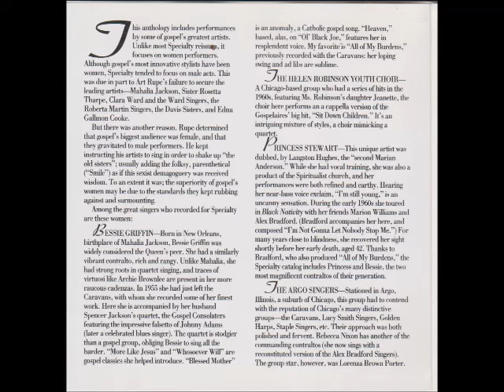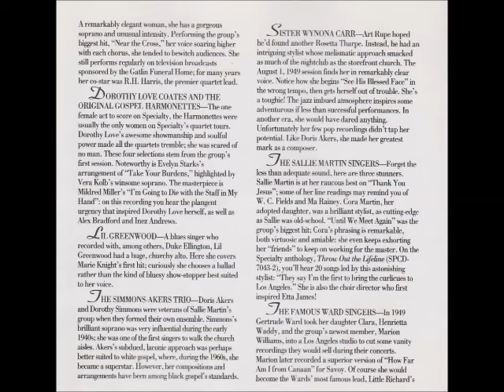The Helen Robinson - Youth Choir Sit Down Children (Previously Unissued) (Take 2)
The Helen Robinson
Youth Choir Sit Down Children (Previously Unissued) (Take 2)
Writer: R. Lattimore
Women of Gospel's Golden Age, Vol. 1
Specialty Records